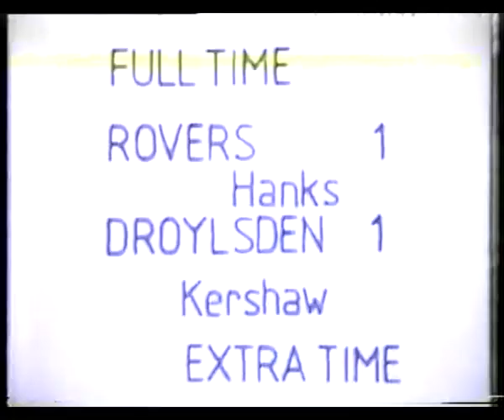Bromsgrove Rovers 1-3 Droylsden - FA Trophy 3rd QRound Replay - December 4th 1990 (Second Half)